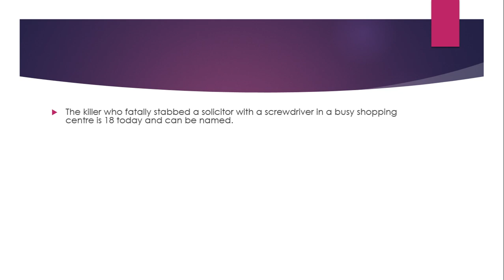Killer who stabbed solicitor to death named and pictured for first time as he turns 18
Ewan Ireland admits killing Peter Duncan, 52, after the dad-of-two let him into the Newcastle mall in August

The killer who fatally stabbed a solicitor with a screwdriver in a busy shopping centre is 18 today and can be named.

Ireland, who had been about to attack another youth, is remanded in custody awaiting sentencing in December.

The teen has 31 convictions, including for battery and threats with a blade, from 2017 to this year.Newcastle Crown Court previously heard how the in-house lawyer for a multi-national maritime firm was on his way home and was "simply in the wrong place at the wrong time" when he crossed paths with the yob at an entrance to Newcastle's Eldon Square shopping centre.

The solicitor raised his arm to let the teenager past at the doorway - to which the youth took exception - and a struggle followed in which Mr Duncan was fatally stabbed in the heart.

He collapsed near to a Greggs outlet in the mall, which was still busy with tea-time shoppers on August 14.

The serial criminal was on bail for affray when he stabbed the devoted father with a screwdriver he had stolen from a Poundland store earlier that day.Ireland was still 17 when he pleaded guilty last month to murder, and at that time his identity could not be reported, despite the utmost seriousness of the case.

But now he has become an adult, section 45 of the Youth Justice and Criminal Evidence Act 1999 no longer applies.

The case provoked outrage, with many people commenting on social media that if Ireland felt he was old enough to carry a weapon, he was old enough to be named as a killer.ntil 2015, Ireland played for Newcastle Utd’s academy and was tipped for stardom.

One coach said: “He was compared to Gazza, he was incredible. But he had a lot of problems.”

One of Ireland’s neighbours said he was often in trouble with the police and: “This lad deserves everything he has coming to him.”